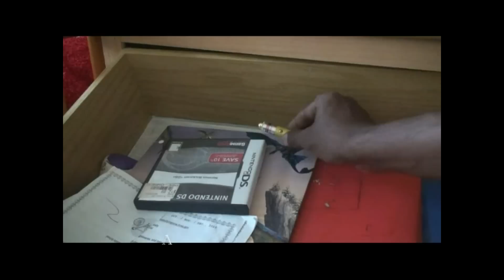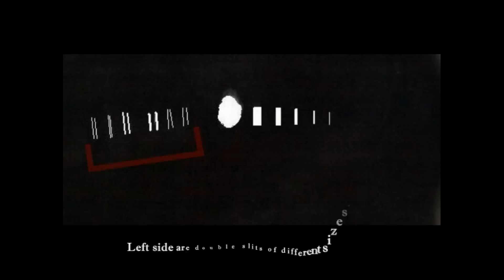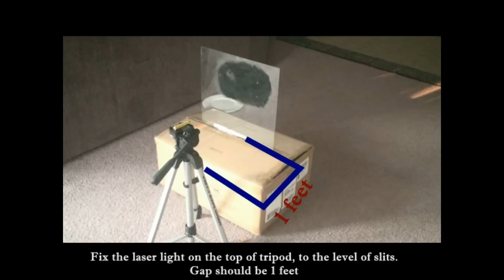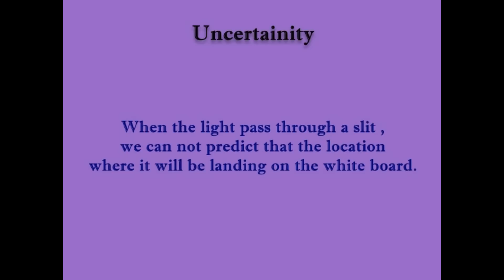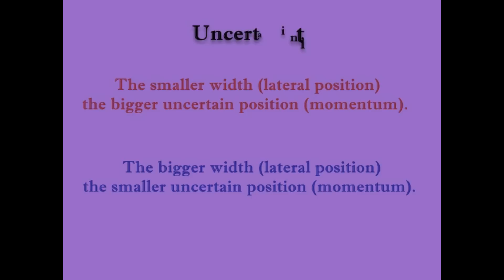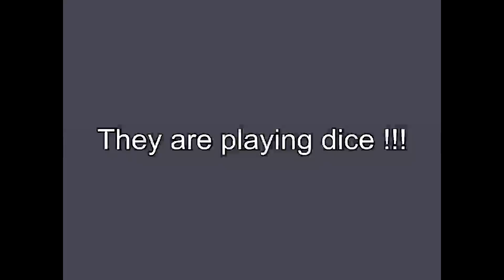Homemade double slit and Quantum Uncertainty experiment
Feel the Quantum weirdness in your hands on experience done at your home.